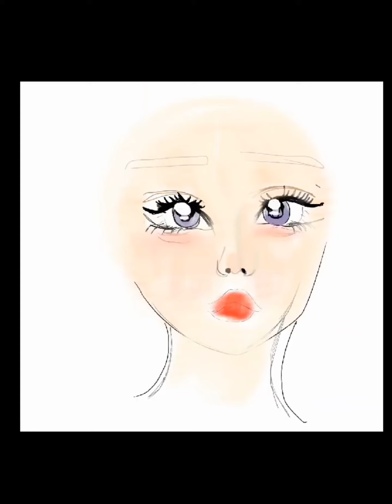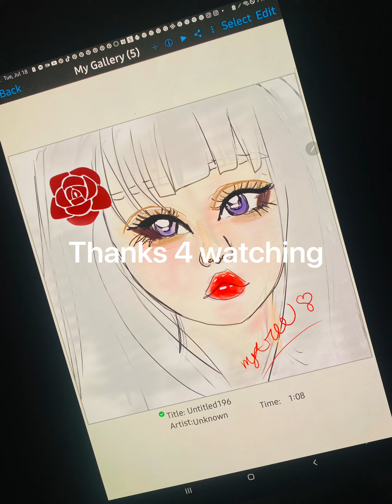Drawing from reference semi realistic 🥰🥰🥰🥰😍😍😍😍